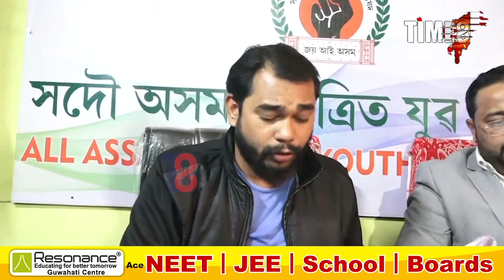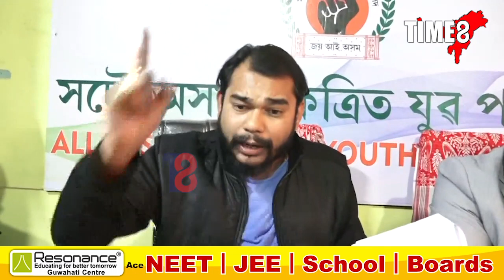খিলঞ্জীয়া লোকৰ মাটি দখলত নামি পৰিছে অনা-অসমীয়া ব্যৱসায়ী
পলাশবাৰীত অনা-অসমীয়া ব্যৱসায়ীয়ে চক্ৰান্ত কৰি খিলঞ্জীয়া লোকৰ মাটি দখল কৰাৰ অভিযোগ সদৌ অসম একত্ৰিত যুৱ পৰিষদৰ । ৰাইজক অন্ধকাৰত ৰাখি মনোজ গুপ্তা আৰু দেৱী লাল গুপ্তাই ইটা ভাটা নিৰ্মাণ কৰাৰ নামত ১০০ বিঘা মাটি দখল কৰাৰ গুৰুতৰ অভিযোগ ।